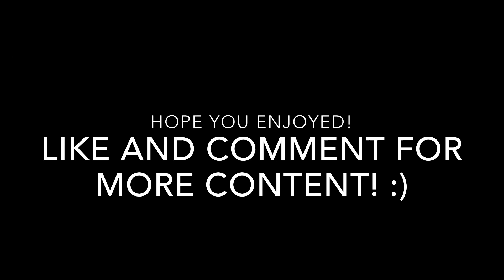Movement YOU Wish You Had 😍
fastest editor
console
best fortnite player
faze sway
cash cup highlights
editor
chronic revert